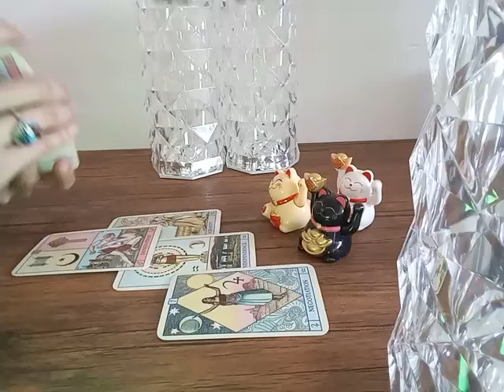AHORA YA NO PUEDE CONVENCERTE!! TENDRÁ QUE ROGARTE PERO NI ASÍ CONSEGUIRÁ NADA!!